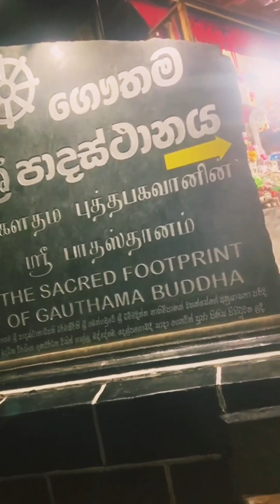sri padaya 2024 | adam's peak travel